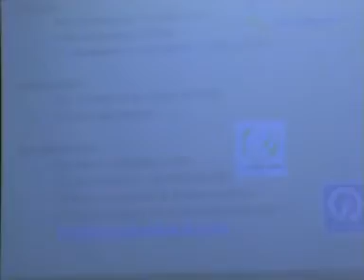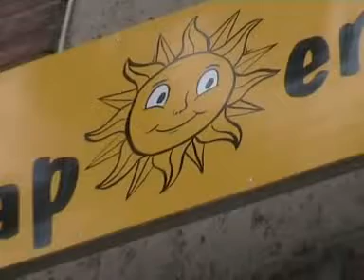Nézz be hozzánk! - Iskolai bemutató (második rész)